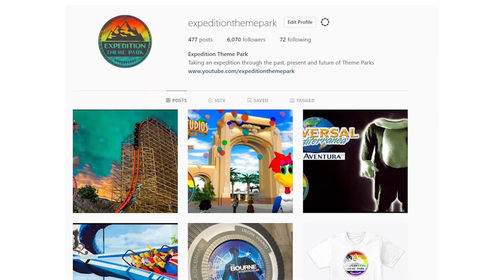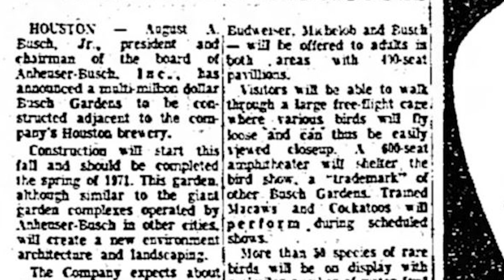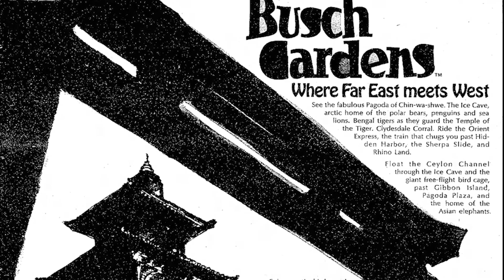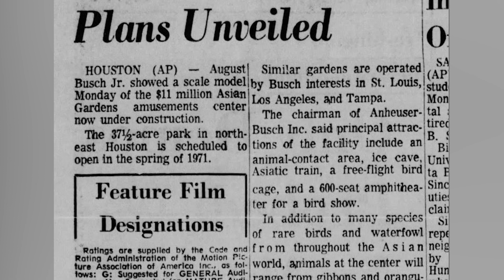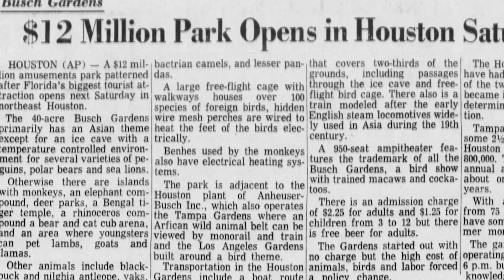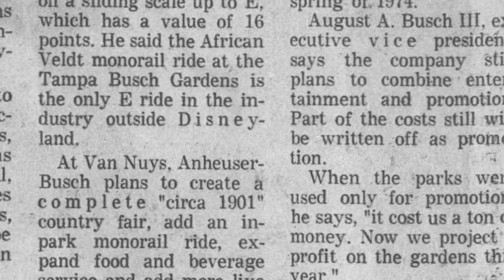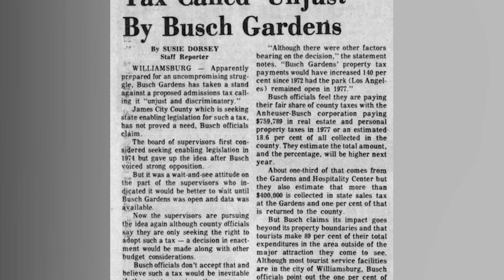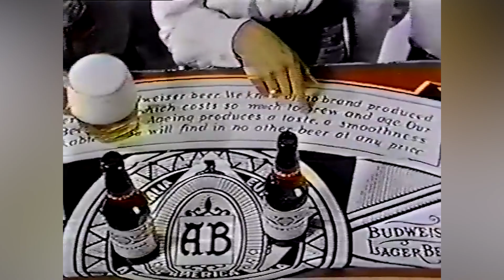The Failure Of Busch Gardens Houston - A Short Lived Theme Park | Expedition Extinct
Join us on Expedition Extinct as we look at the next closed and abandoned Anheuser Busch theme park. This time the short lived Busch Gardens Houston located just 10 miles away from the iconic Astroworld and dome. The third of the Busch Gardens parks only operated for a short few years before it was deemed a total failure.

Written by Greg Tulloss.

Credits -

More incredible articles and pictures